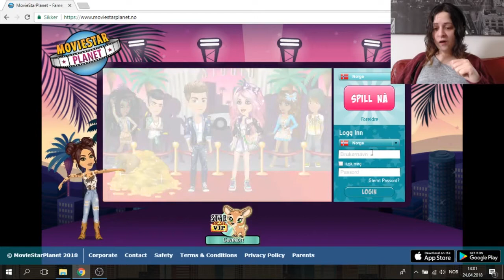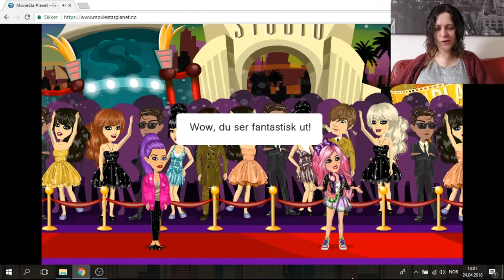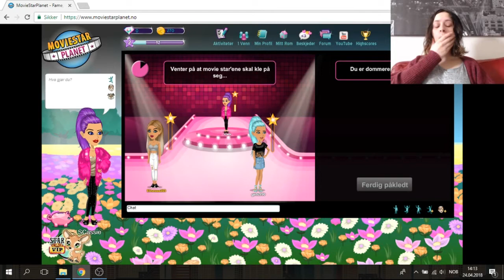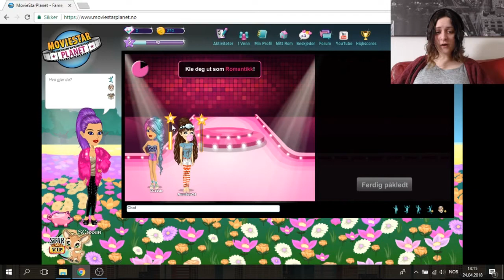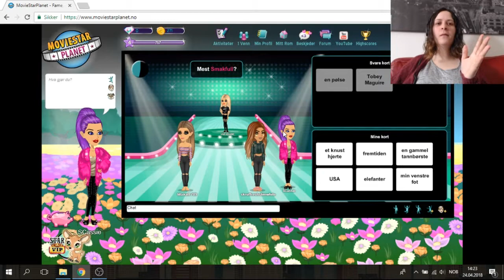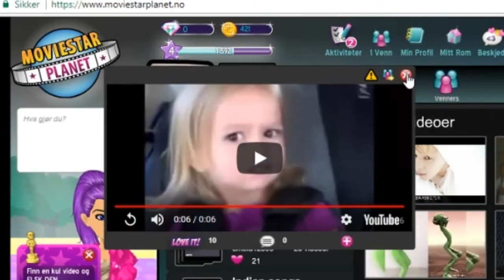Dette spillet er så tregt! | Tester MovieStarPlanet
Etter et ønske fra en seer på Discord tester jeg ut MovieStarPlanet. Vet ikke helt hva jeg skal si annet enn at det er så treigt!